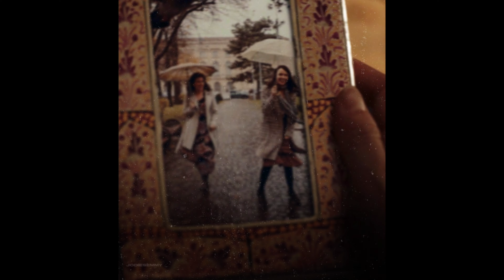villaneve | no time to die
ill finish the rest of the song. later 🤭